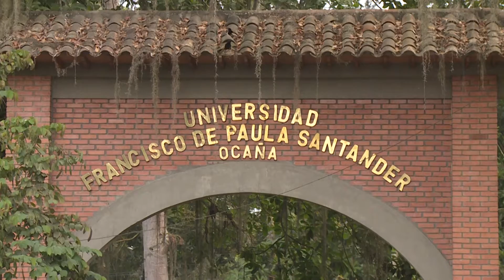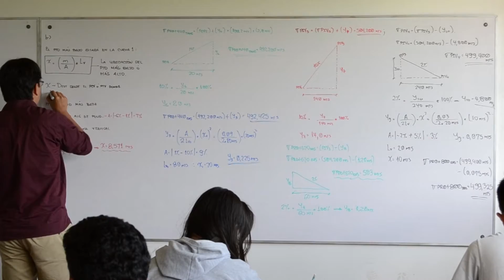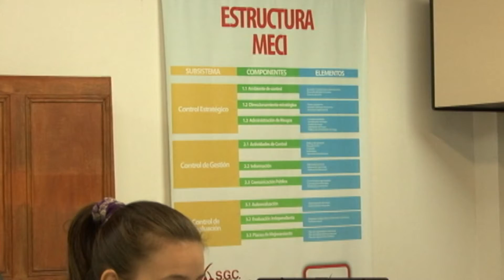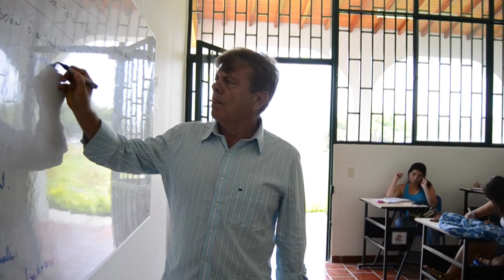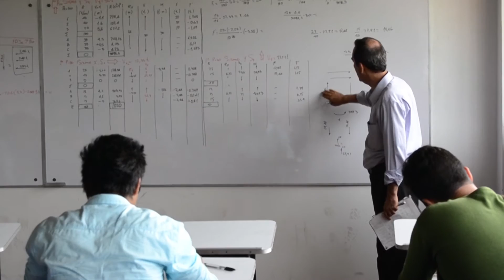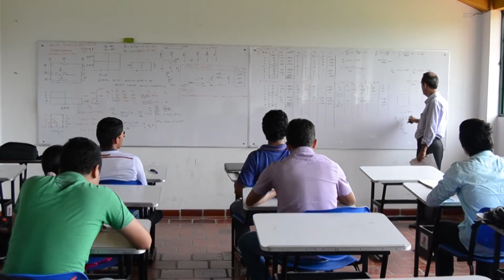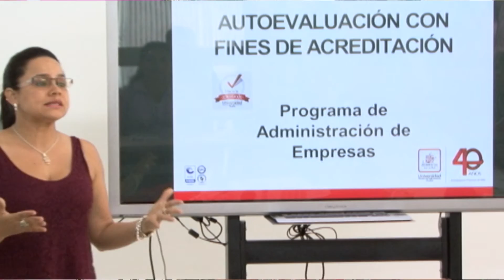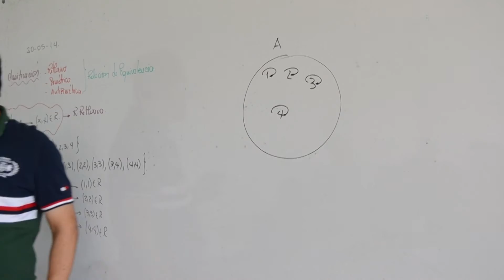Así Va la U y la Región- Emisión 9 de Junio del 2015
Programa realizado por la UTV de la Universidad Francisco de Paula Santander Ocaña que presenta el acontecer universitario y destaca aspectos importantes de la provincia de Ocaña. Hoy:  La UFPS Ocaña le apuesta a la acreditación de alta calidad.